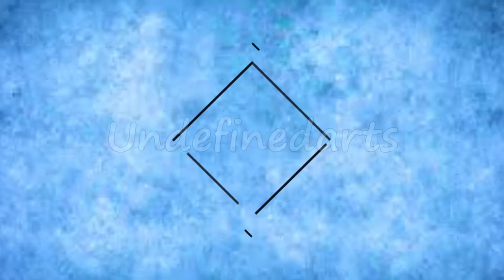How to do Realistic Face with Charcoal Pencil & powder🤔 | Time-lapse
In this video we discuss about how to do realistic shading🤔
and don't skip the video.

GIVE YOUR VALUEALBE COMMENTS❤🤗